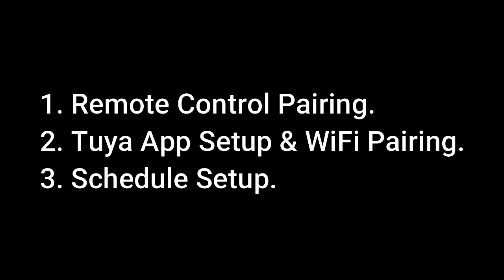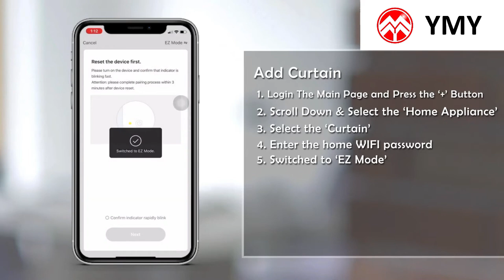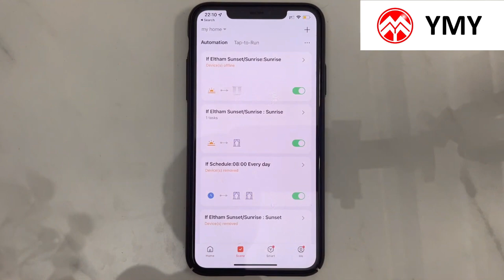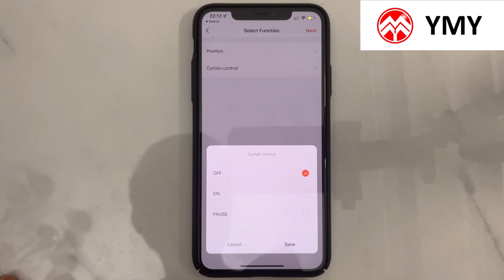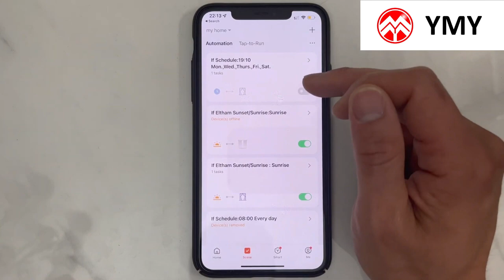Tuya WiFi Smart Curtain - Remote Control Pairing - Tuya App Setup & WiFi Pairing - Schedule Setup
- Remote Control Pairing
- Tuya App Setup & WiFi Pairing
- Schedule Setup